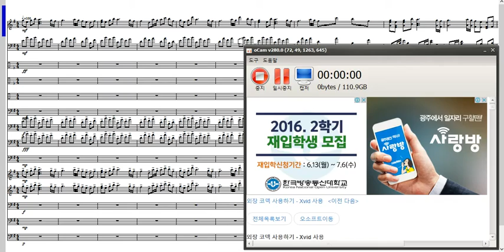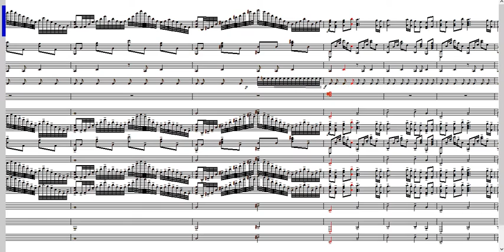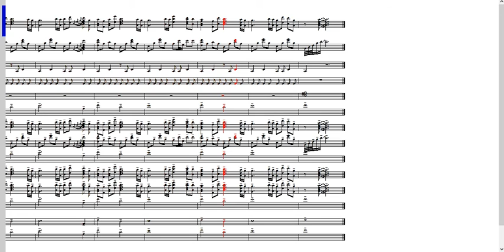Parasyte(기생수) OST - Next To You 편곡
제작 기간 : 약 5시간
악보 사용시 문의 하시면 됩니다